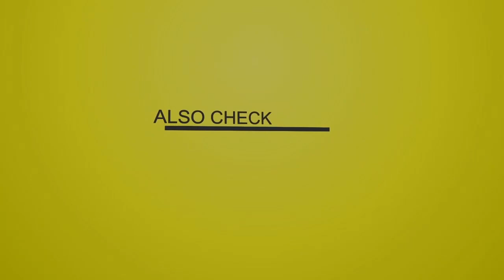AirCraft (Dancehall Mix 2019 Ft I-Octane, Kim Kelly, Vybz Kartel, Jahvillani, TeeJay, Jada Kingdom)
DJFearLess - AirCraft (Dancehall Mixtape 2019 Ft I-Octane, Kim Kelly, Vybz Kartel, Jahvillani, TeeJay, Jada Kingdom, Sikka Rymes, Little Vybz, Munga) - DJ FearLess, Badness King

Latest Features !